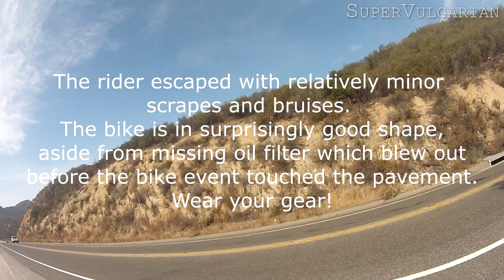Ortega Highway - the "Carousel" run and crash